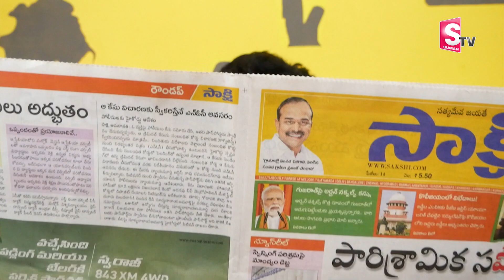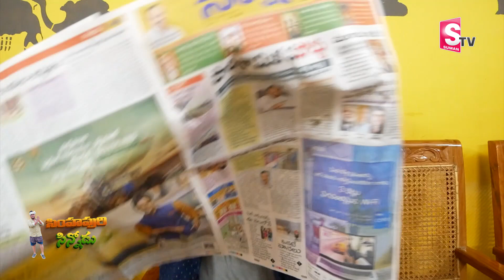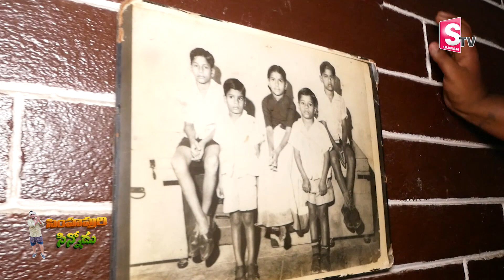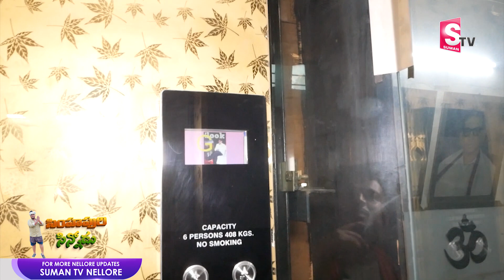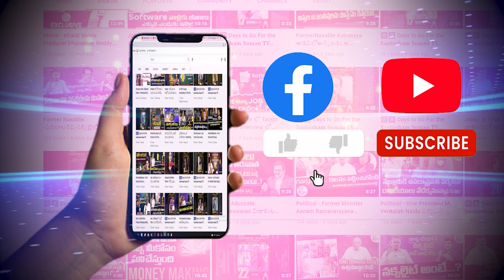ఆనం వివేకానంద రెడ్డి ఇంటికి దారేది I Suman tv Nellore